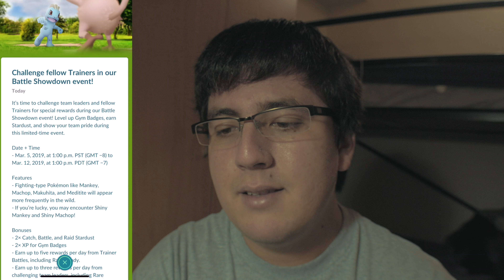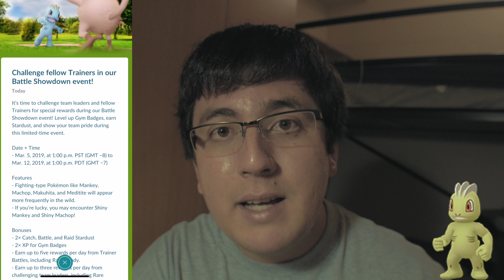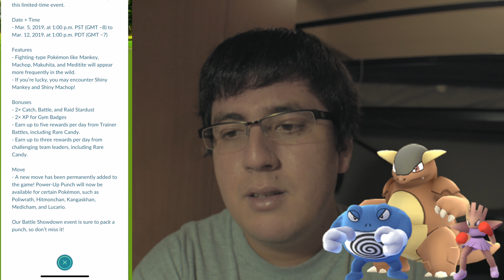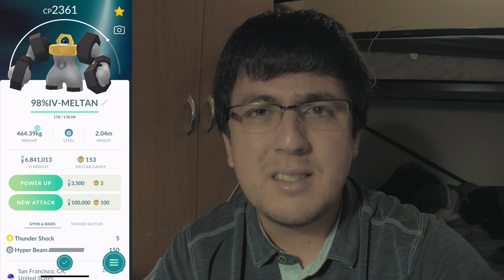NEW SHINY + SHOWDOWN EVENT IS LIVE IN POKEMON GO!!! LAST EVER SHINY HUNT MELTAN!!!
Fighting -type Pokemon are confirmed with Shiny Machop and Shiny Mankey!!!  Fighting Showdown gives us 2x the Stardust on Raids, Catches and Trainer Battles and Gyms is 2x the XP!!!  It's the best update we ever had in Pokemon GO!!!

Gear:

PANASONIC LUMIX G7 4K Digital Camera, with LUMIX G VARIO 14-42mm MEGA O.I.S. Lens, 16 Megapixel Mirrorless Camera, 3-Inch LCD, DMC-G7KK (Black)

iPhone - Screen Recording 4K Resolution 24 FPS